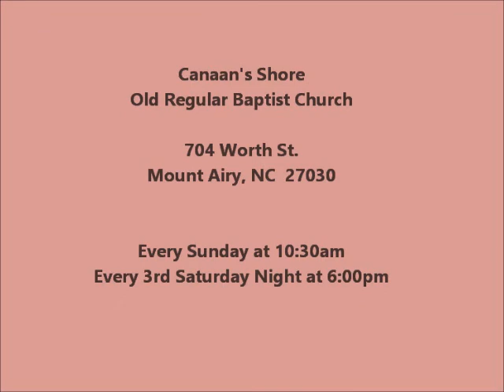Sister Sue Gibson singing 'Inside The Gate' at Canaan's Shore on 11-21-20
Sister Sue Gibson singing 'Inside the Gate' at Canaan's Shore Old Regular Baptist Church in Mount Airy, NC on 11-21-20.